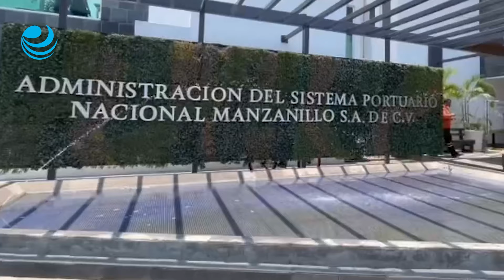Retraso en el Puerto de Manzanillo provocó caos logístico y pérdidas millonarias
El vocero de Top Flotillas y Logex, Héctor Romero, dijo que el congestionamiento ocurrido el 2 de agosto tardó dos días en normalizar su operación, afectó a las cadenas de suministro, así como el encarecimiento de productos, reagendar citas. Uno de los retos es la brecha digital en los sistemas aduanales respecto a Estados Unidos.